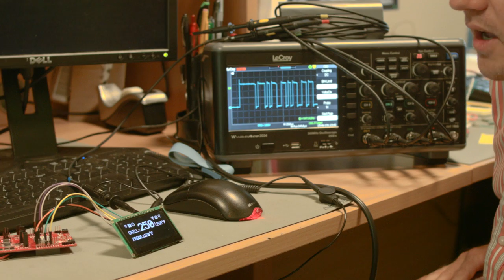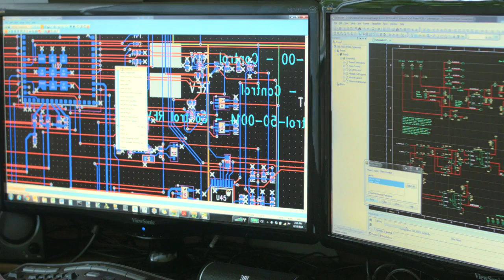Sean Sarniak ECE Spotlight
Sean Sarniak has some things to say as an engineer.